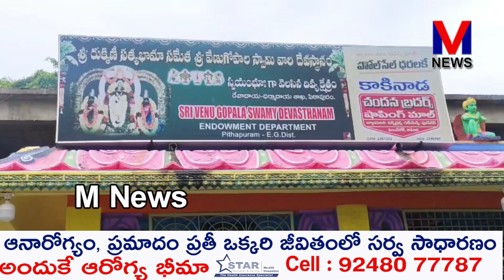పిఠాపురం వేణుగోపాల స్వామికి దాతలు లక్షా 70వేల రూపాయల విలువగల ఇత్తడితో తయారు చేయించి||M NEWS TELUGU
పిఠాపురం వేణుగోపాల స్వామివారికి సుమారు లక్షా డబ్భైవేల రూపాయల విలువగల ఇత్తడితో తయారు చేయించిన గరుడ వాహనం,దశావతారాలతో కూడిన గర్భగుడి ద్వార కవచం దాతలు అందించారు.ఆలయంలో స్వామివారికి జరిగిన విశేష పూజలు అనంతరం స్థానిక భక్తులైన లోకారెడ్డి బుచ్చిరామన్నదొర కుటుంబ సభ్యులు,కేదారిశెట్టి వేంకట నాగసూర్య గంగాధరరామారావు,చంద్రకన్య దంపతుల సహకారంతో సుమారు లక్షా డబ్భైవేల రూపాయల విలువగల ఇత్తడితో తయారు చేయించిన గరుడవాహనం, దశావతారాలతో కూడిన గర్భగుడి ద్వార కవచం వస్తువులను ఆలయ ప్రధానార్చకులు పెద్దింటి విజయజనార్దనాచార్యులకు అందజేశారు||M NEWS TELUGU